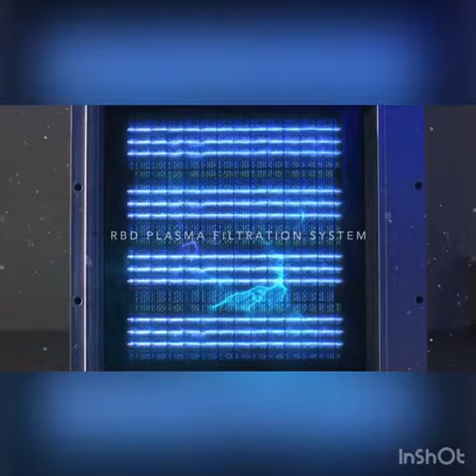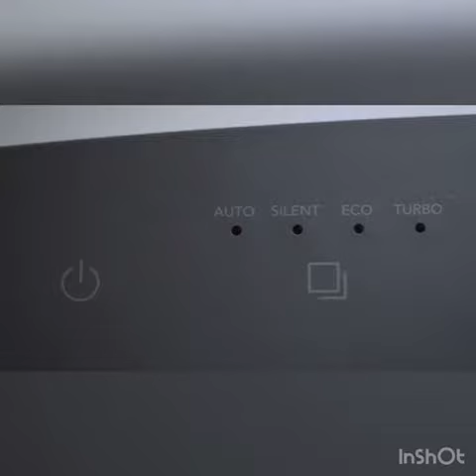COWAY BY KAZMAN